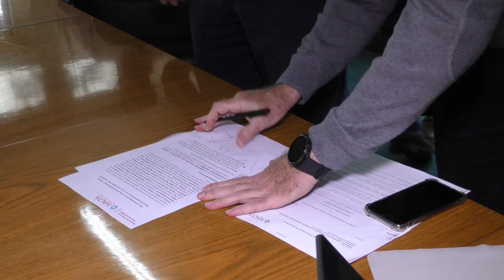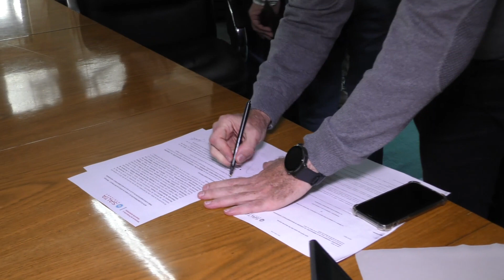Se conformó una mesa técnica para reglamentar Ley 8.372 de Promoción y Desarrollo de Biocombustibles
Nota: Secretaria de Minería y Energía, Romina Sassarini.
Nota: Lucas Norris, referente de FEDERSAL.
Nota: Luis Marcelo Torino, director por Salta de la Sociedad Rural Argentina.